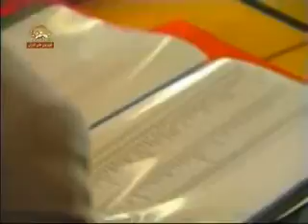French assembly backs Iranian resistance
Mrs.Maryam Rajavi today attended a session held in the French senate building in which the French dignitaries and parliamentarians announced that the Majority of the French Parliament support a regime change and its resistance in its effort to help bring about change.
In a Communicate the parliamentarians announced that it is time to support a policy which helps the third option offered by the resistance . In return Mrs. Rajavi gave as a remembrance and thanks the book of names of more than 30 000 PMOI supporters victim to the Tyrants in Iran. The parliamentarians condemned Tehran's support of terrorism and it's adventure into obtaining the bomb.
Mr.Rajavi in her speech said that religious fascism in Iran has tries very much to enchain the Iranian popular resistance through illegal means such as enlisting it in the terror list. This tactic is now overturned by the UK high courts response which has declared these accusations as illegally based and "perverse". Any attempt by any the country to do the same is illegal according to internationally recognized laws.
Mrs. Rajavi announced the appeasement policy as a catastrophic error and said that France has a heavy duty today because of its position as the Head of the European Council. Iranian change is voiced by the majority of the Iranian people whose struggle and out cry is heard through thousands of demonstrations ongoing in Iran.